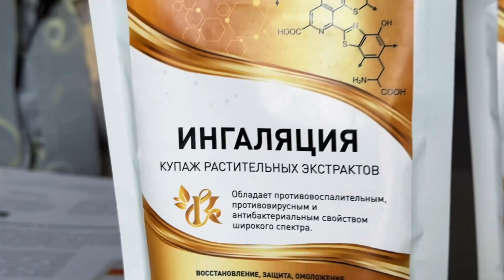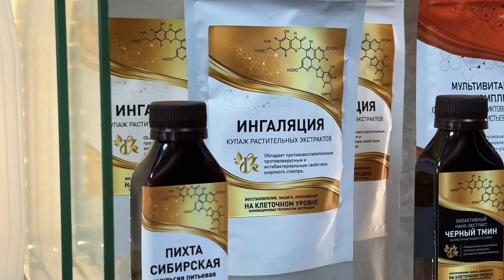Помощь при ОРВИ и простуде. Ингаляция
Раствор для ингаляций из экстракта ягод можжевельника, лаванды, пихты и эвкалипта способствует отделению слизи и мокроты, оказывает антисептическое и антимикробное действие.

Вдыхание горячих паров раствора согревает и стимулирует кровообращение в сосудах дыхательных путей и лёгких. Высокая температура в несколько раз повышает концентрацию и активность клеток иммунитета в кровеносном русле, тем самым наносится дополнительный удар по инфекциям. Тепло также оказывает рефлекторное действие: уходит спазм сосудов, бронхов и лёгких, что значительно облегчает дыхание и кровообращение.

Раствор для ингаляций стимулирует отделение слизи и мокроты со слизистой носоглотки, бронхов и лёгких. При сухом кашле слизистая смягчается и увлажняется, приступы кашля быстро проходят. Щёлочная среда раствора ликвидирует вирусы и бактерии, а с выделяющейся мокротой выводятся частицы пыли и аллергены.

Экстракты растений, входящие в состав раствора, под действием температуры легко испаряются, обладают высокой биологической активностью, многократно усиливают действие раствора. Размер частиц экстрактов всего несколько нанометров. Это обеспечивает образование высокой концентрации аэрозоля экстрактов в парах раствора, хорошее проникновение в слизистую оболочку дыхательных путей и комплексное эффективное действие.